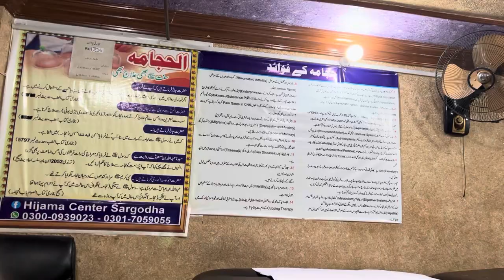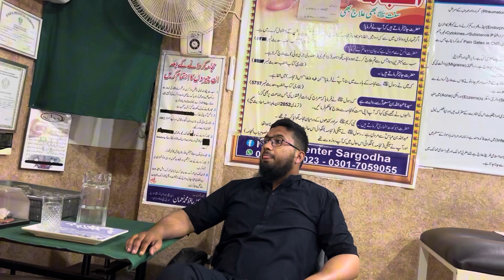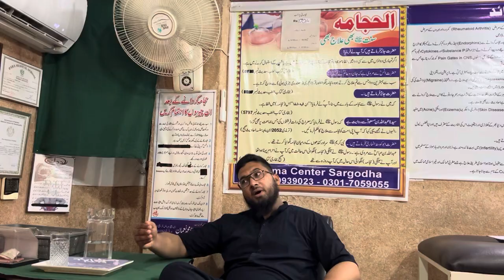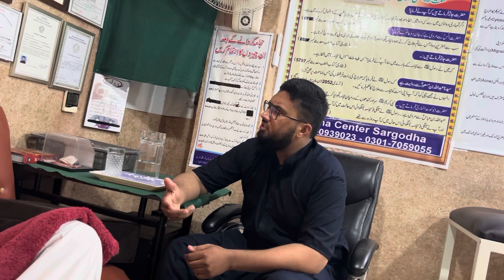Hijama krwany k lia gaye | Hijama k benefits kia hn?🤔